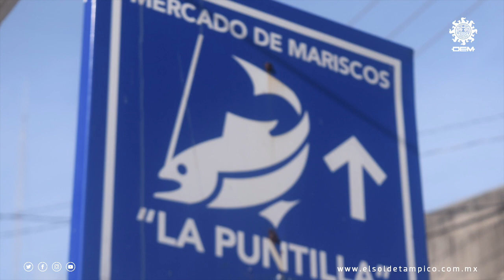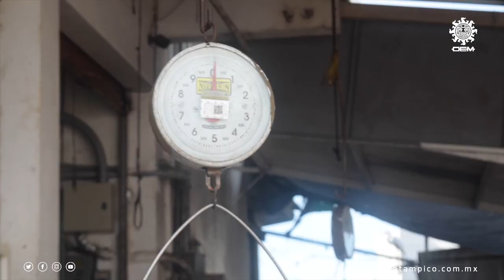La Puntilla: “El Muelle de Verduras” que le dio un emblema a Tampico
El que no se moja, no saca peces. Y si vives rodeado de agua debes de aprenderlo rápido. Por eso los vecinos que vivían donde el Tamesí se cruza con el Pánuco, se arriesgaron para aprovechar esta ventaja instalando puestos y vendiendo pescados y mariscos a mitad de los años de 1960, frente al embarcadero donde los productos agrícolas de las comunidades ejidales del río llegaban.